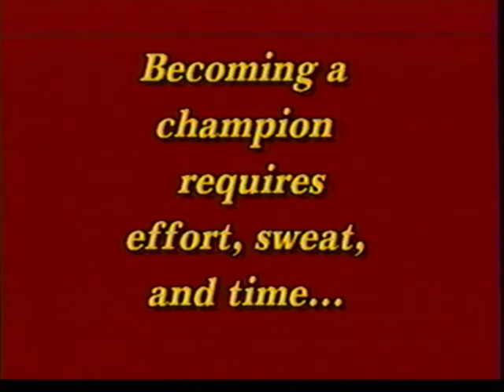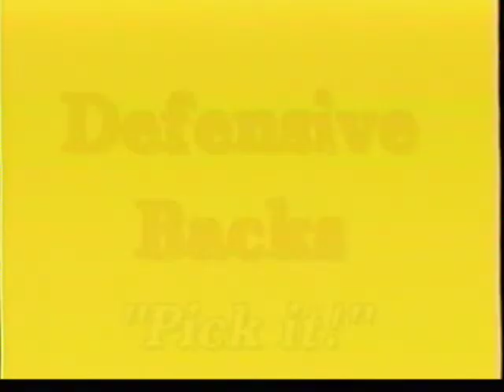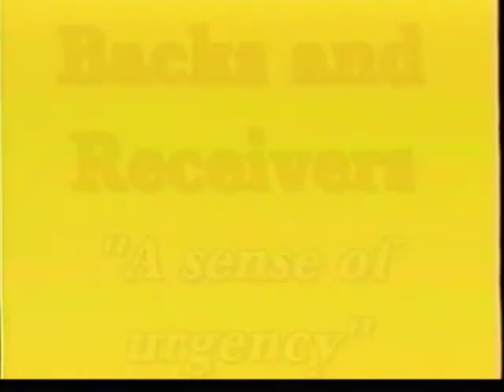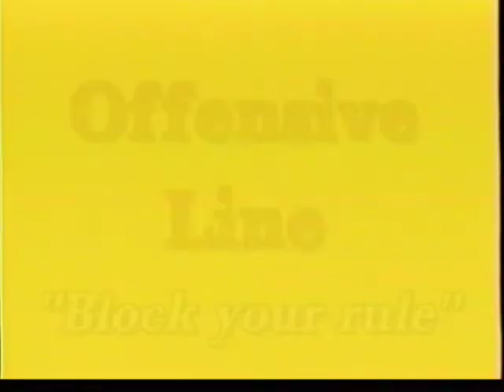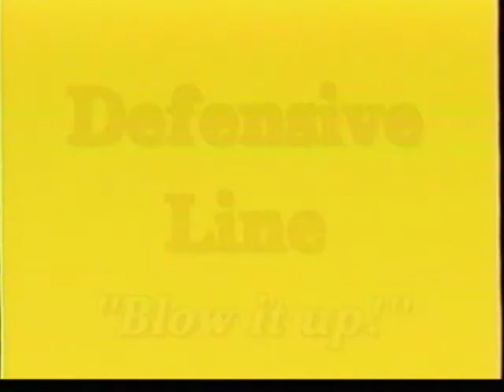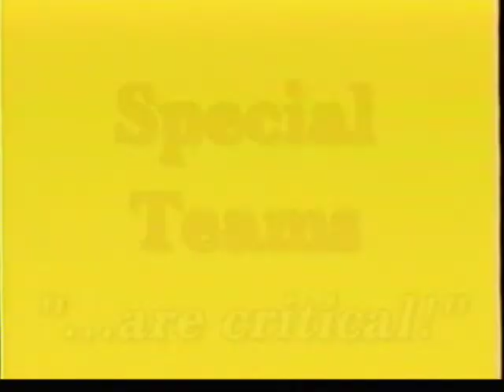Steel Mill 2000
Hey guys, just wanted to share this with you all. Such great memories...and what a team. And as I'm sure you know, you guys are the last 9-0 team in Saxon history. Coach C is smiling on you all.  Please share this with your teammates,  Check in with comments below!
Coach O